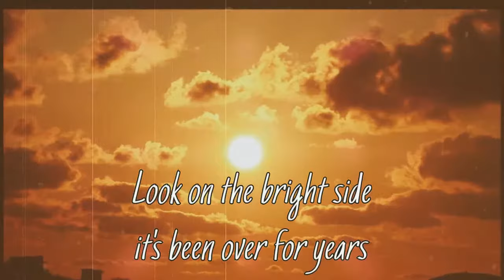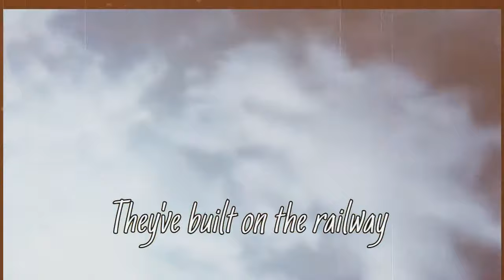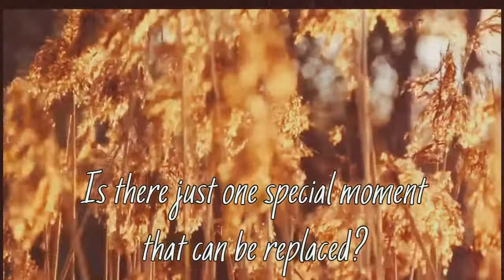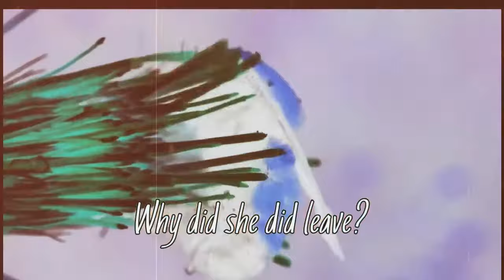Why Did She Leave Stuart James Wright Lyric Video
Recorded at The Lodge Studio, Howden

::GEAR USED::

MICS:
Rode NT2A
Shure SM 58 & SM57

GUITARS
Line 6 Variax JTV-59
Taylor 114e
Taylor GS-Mini
PRS 24 Custom
EMG Bass Collection Bass

LENS:
Canon EF 16-35mm f/4L IS USM:

VIDEO EDITING:
VSDC :

DAW:
Cubase Pro V11.5
PLUGINS:
East-West
Native Instruments
Toontrack EZ Piano
Arranged in Band in a Box

MASTERING: Ozone Pro

Physical mailing address (send us mail!):

Boothfield lodge
Howden
Goole
East Yorkshire
UK
DN14 7DY